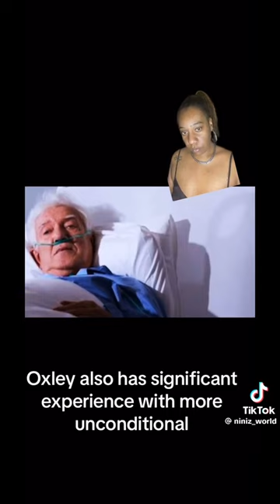What happed to Bob Marley (PLEASE LIKE, SHARE, SUBSCRIBE TODAY)